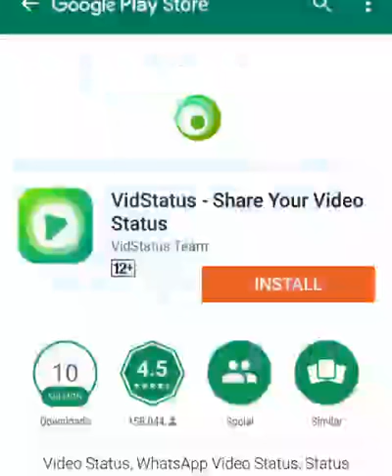Cheetah vs bike||Who wins the race#trendingvideo#popular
This video is about among cheetah and bike who wins the race